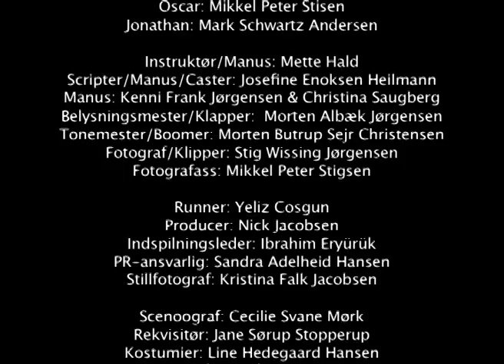10. Klasse Center Horsens - Marts 2006 - Helt til grin